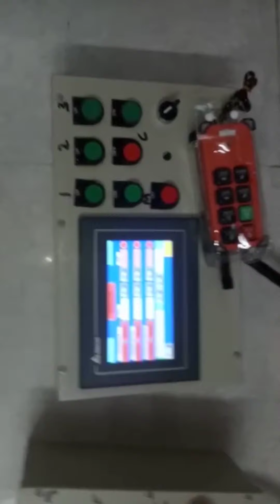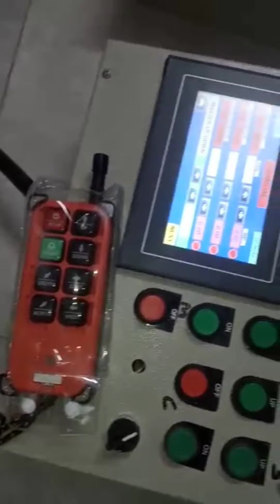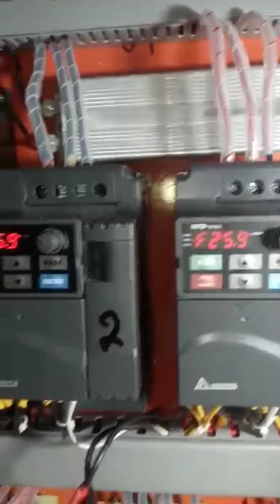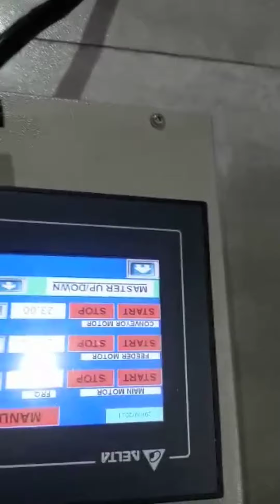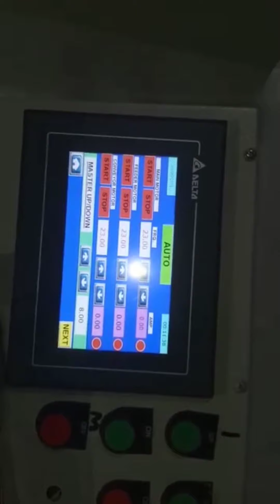PLC ELECTRICL PANEL & AC DRIVE DELTA,(Programmable Logic Controller Panel)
PLC ELECTRICL PANEL & AC DRIVE DELTA,
showing PLC panel inside equipments, and its working, PLC mean programmable logic controlleAn electrical service panel is the link between the external wires coming from the street and the internal electrical wires of the industrial automation  electrical system.
Find here Electrical Panels, Industrial Electrical Panels manufacturers, suppliers & exporters in India.